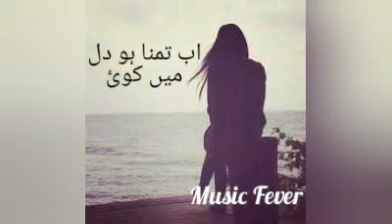Aik khushi dil ny kia mangli. Status